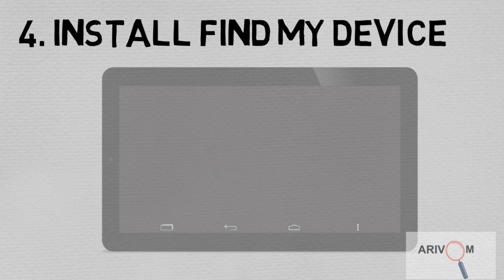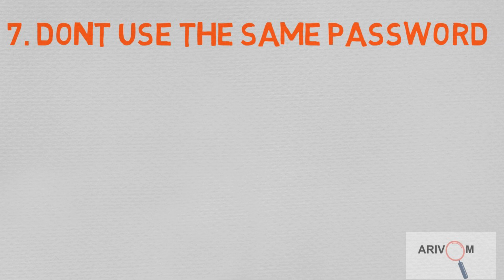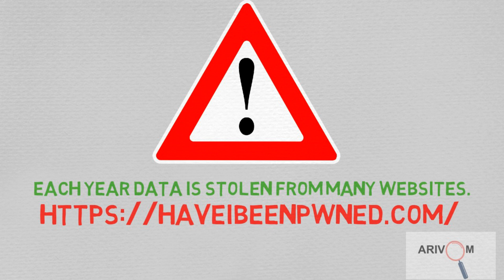you are being HACKEDked............8 TIPS TO Be Safe.Part-2//////HACKINGஇல் இருந்து பாதுகாக்க